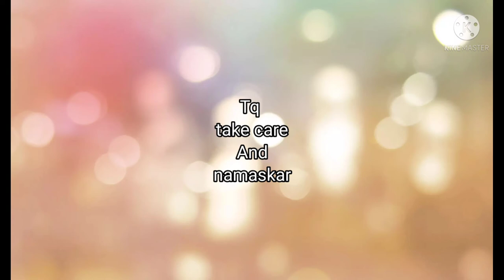सिंधाड़ा का मीठा तो बहुत खा लिया एक बार सिंधाड़ा और बैंगन की सब्जी बनाकर खाओ यकीन मानो भुल नही पाओगे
YOUR QUESTIONS🙋
सिंघाडे और बैंगन की ग्रेवी वाली सब्जी |

MERI RECIPE😋
मुुुुरौरी रेसिपी -

लसुनीपाव रेसिपी